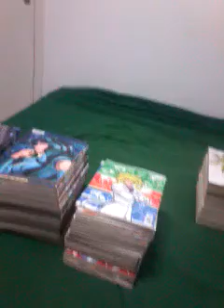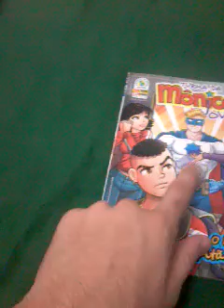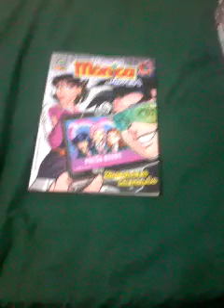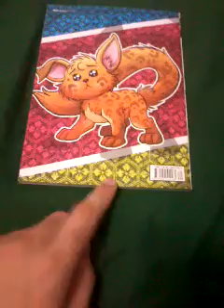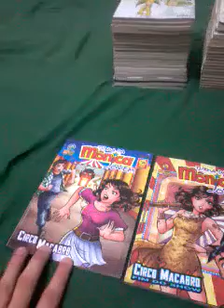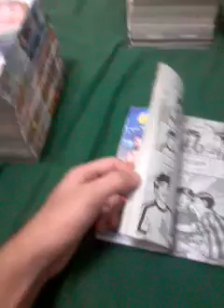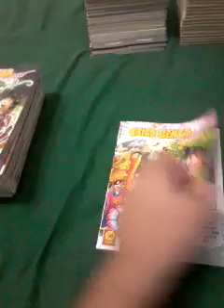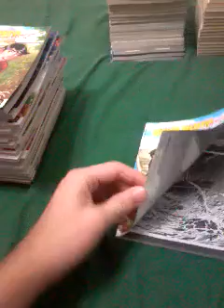Vídeo 10 - Coleção MSP - parte 2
Continuação do vídeo anterior, onde eu lhes mostro os materiais da linha MSP.